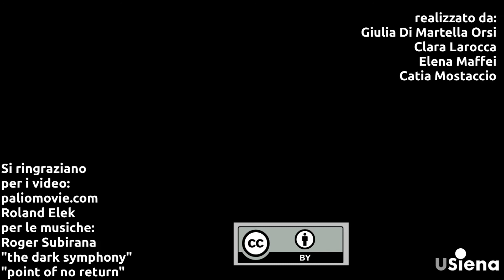Siena siamo Noi (gruppo fenice)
Video realizzato dai ragazzi del Master in Comunicazione d'Impresa (Giulia Di Martella Orsi, Clara Larocca, Elena Maffei, Catia Mostaccio) per il progetto "Un futuro per Siena - Siena siamo Noi" (processo partecipativo per progettare il rilancio della città e riattivare le sue comunità locali)